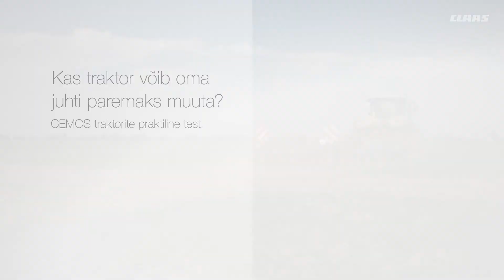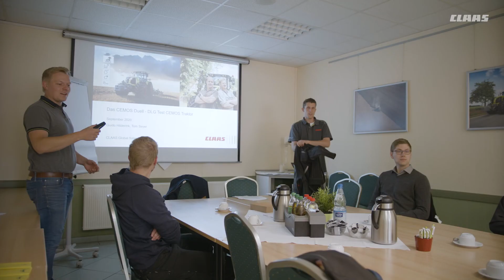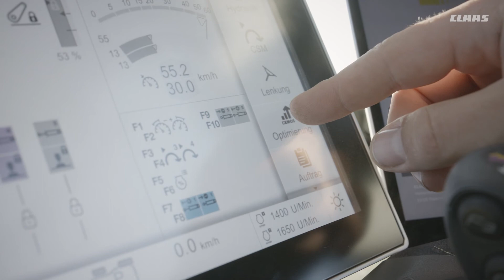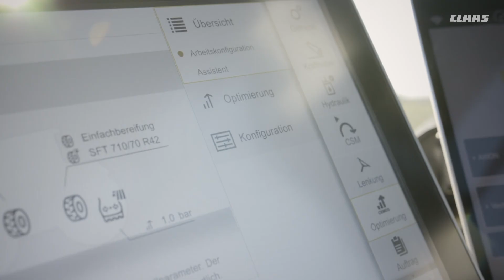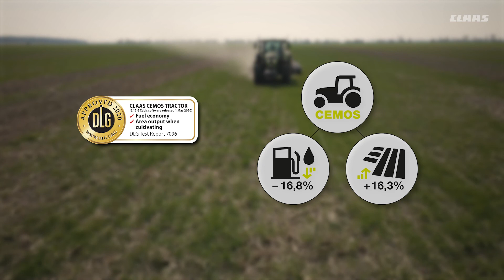CLAAS| Inimene vs. Masin - traktorite CEMOS vastupidavuskatsel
Meie CEMOS traktorid suudavad täna kasutajat õigete otsuste langetamisel aidata:
ballastimisel ja rehvirõhu määramisel, aga ka traktori ja haakeriista häälestamisel.
Küsimus on vaid selles, mida see kõik ühele kogenud traktorijuhile annab? Süsteemi testimise tähelepanu keskpunktis olid  „kütusekulu pindala kohta“ ja „pindalajõudlus“. Ning seda kõike võimalikult konstantse töökvaliteediga.
Kõik testis osalejad olid end väga hästi ette valmistanud, nii et CEMOSel oli tõsiselt suur väljakutse. Pärast DLG lõplikku kontrolli omistatakse CEMOSele esimene traktorite juhiabisüsteemi sertifikaat.
Ükski osaleja ei suutnud säästa rohkem kui CEMOS. Testi käigus mõõdeti 16,8% väiksem kütusekulu.
Seejuures suutsid peaaegu kõik osalejad suurendada oma pindalajõudlust. DLG registreeris potentsiaali, mis on kuni 16,3% kõrgema pindalajõudlusega.